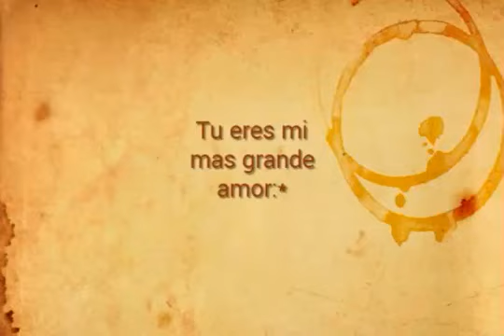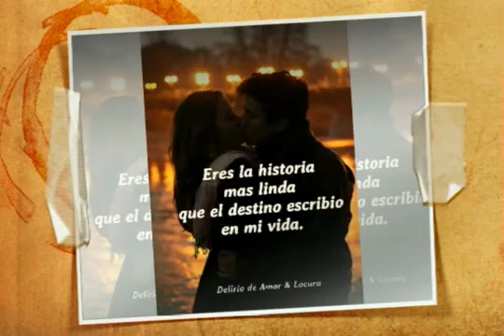Mi mas grande Amor❤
Mi mas grande Amor❤dps.